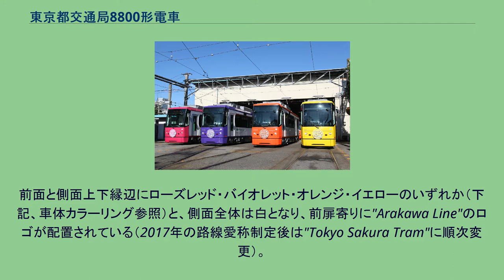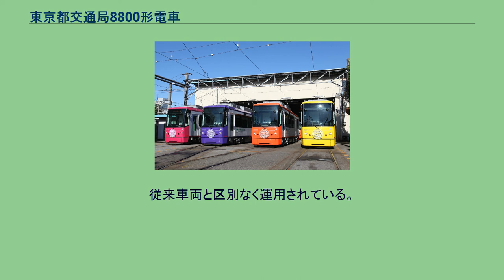東京都交通局8800形電車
東京都交通局8800形電車（とうきょうとこうつうきょく8800がたでんしゃ）は、東京都交通局の路面電車車両。
2009年（平成21年）4月26日に営業運転を開始した。
都電荒川線で使用された7500形は老朽化が進行していたため、その置き換え用として、2008年（平成20年）1月に9000形と別形式の「新型車両」として導入することが発表された。
この際、外観デザインについて、「荒川線の未来を開く、先進性と快適性」をコンセプトとした以下3つの案から公募投票が行われ、最多得票を獲得した1案のデザインが採用された。
優しさと親しみやすさを表現した、丸みのあるデザイン。
スピード感とスマートさを表現した、曲面を使用したデザイン。
都会的イメージを表現した、直線基調のデザイン。
なお、この投票の時点で、デザイン見本イラストは"8801"の車両番号が入ったものになっていた。
外観は、塗色が8500形までの緑・白基調のものと異なる。
前面と側面上下縁辺にローズレッド・バイオレット・オレンジ・イエローのいずれか（下記、車体カラーリング参照）と、側面全体は白となり、前扉寄りに"Arakawa Line"のロゴが配置されている（2017年の路線愛称制定後は"Tokyo Sakura Tram"に順次変更）。
客用扉は8500形・9000形と同様に、前扉が片開き・中扉が両開きの片側2扉となっており、扉上部には開閉時に赤く点滅する告知ランプが設けられている。
客窓は荒川線では初めて横に長い大型窓が採用され、上部が引き違い式に開閉できるようになっている。
車内の座席はバラの模様が入ったピンク色のもので、他形式と同様に前向き座席とロングシートを点対称に配置したものであるが、ロングシート部分には9000形と同様に仕切り用の手すりを設けている。
手すり部分には降車用押しボタンが設置されたほか、窓柱部分にも降車用押しボタンを上下2つ設置しており、着席客にも配慮した。
また、荒川線の車両で初めて2画面の液晶ディスプレイ(LCD)による車内案内表示装置を設置している。
停車駅案内のみしか行っていなかったが、2015年から右側のlcdで映像広告を流せるようになったほか、左側の案内画面もROM更新を実施し情報量が格段に増加した。
内装は白系でまとめられており、床材は大理石を意識したものになった。
手すりと扉の合わせ目、扉部分の床材は黄色になり、視覚障害者にも配慮している。
最初に落成した8801・8802の2両は2009年4月26日に運用を開始した。
同年5月31日まで東京都下水道局のバイオマス発電によるグリーン電力を活用する とともに、デビュー記念ヘッドマークも装着して運転された。
その後、同年6月7日に荒川電車営業所で開催された「路面電車の日」記念イベントでは2両が撮影会展示車両や臨時電車の運転に充当された。
その後2010年12月25日に8810が搬入され、荒川電車営業所でお披露目イベントを行って営業入り、予定の10両が揃った。
製造時期が近かったことから下回りは前記の9000形に準じている。
8801号車から8805号車までのローズレッドのカラーリングは、荒川線沿線に植栽されているバラをイメージしたものである。
8810号車は当形式で1両しかない黄色のカラーリング車両であることから、その車両を見つけると幸せになれるとの都市伝説が生まれた。
また東急世田谷線も黄色の車両が1編成のみであったことから、2011年11月1日から30日にかけて初の世田谷線との共同企画キャンペーン「都電荒川線×東急世田谷線　黄色い電車でハッピーに！」が開催され、ヘッドマークの掲出、「幸せの黄色いパスポート」の無料配布、幸せのクイズラリーなどが行われた。
従来車両と区別なく運用されている。
なお、登場後しばらくの間は毎週日曜日に決まったダイヤで定期運行されていた。